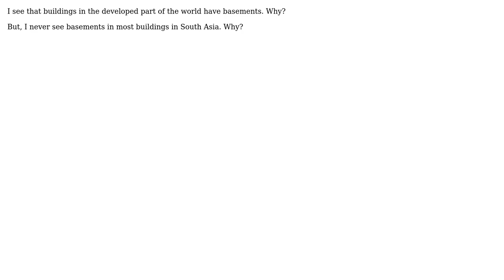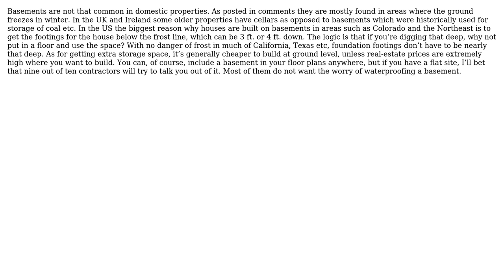Engineering: Why don't buildings in South Asia have basements?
With thanks & praise to God, and with thanks to the many people who have made this project possible! You are responsible for your own actions.